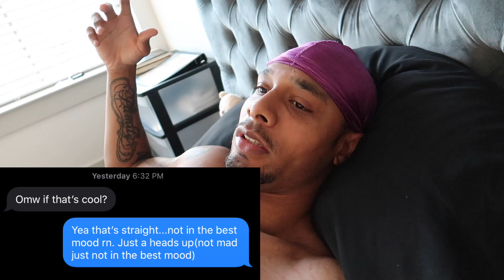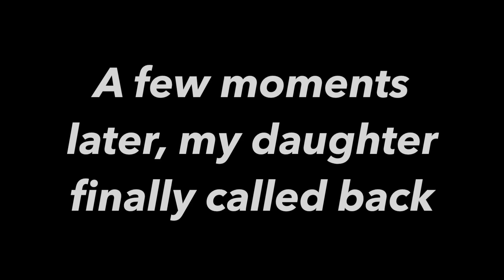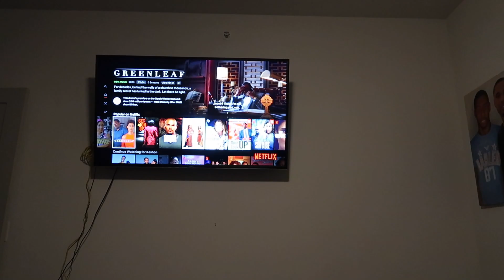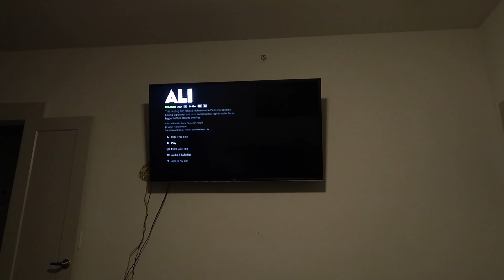She Surprised Me For My Birthday!!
*Grand Rising to My Tribe - You Know the Vibe*